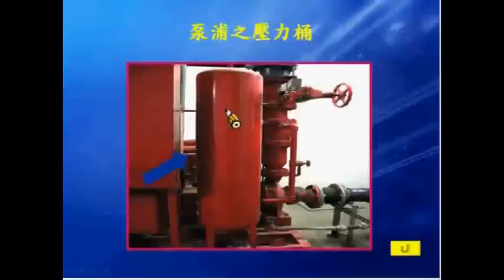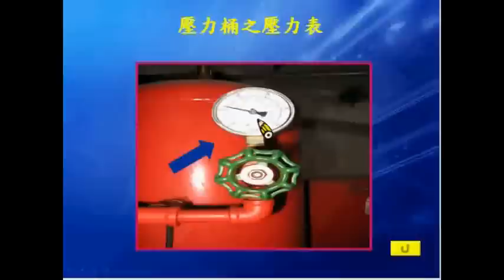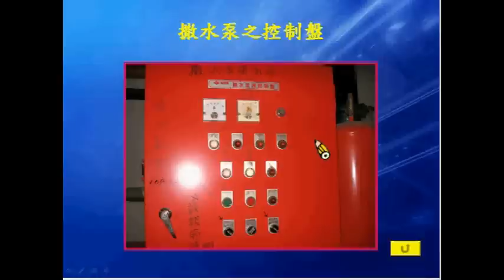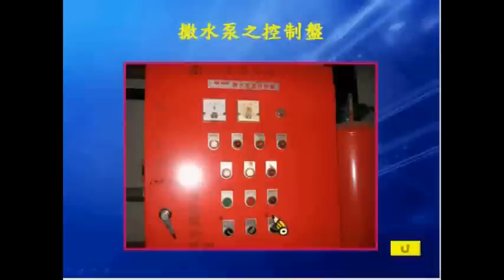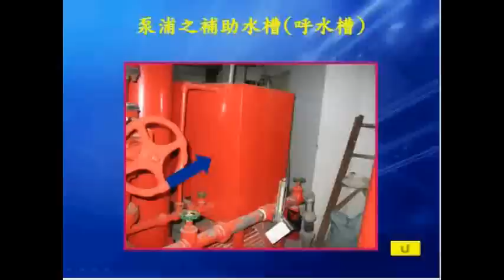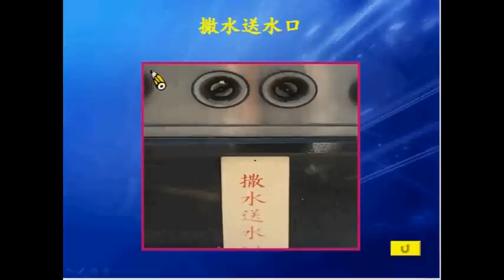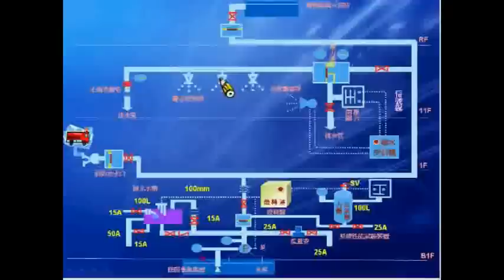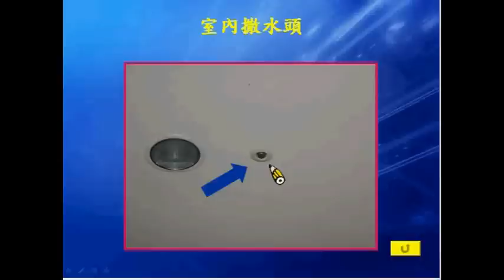撒水系統架構介紹part2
說明消防設備之一撒水系統的架構、設備

想看完清楚的介紹嗎?請點選此網址 您就可以看到更清晰的版本喲!!